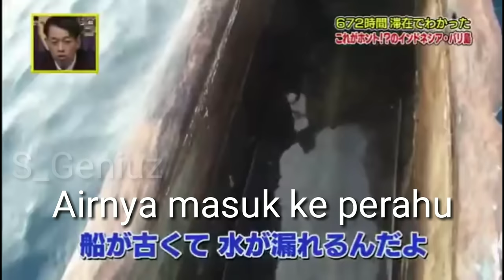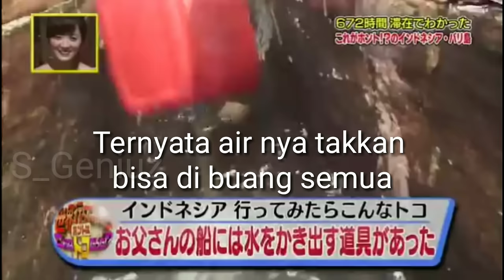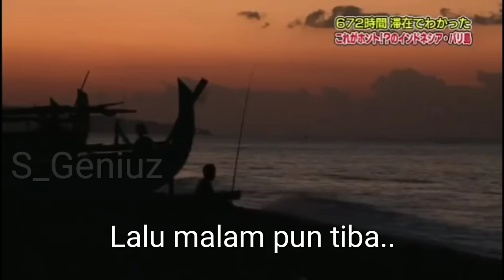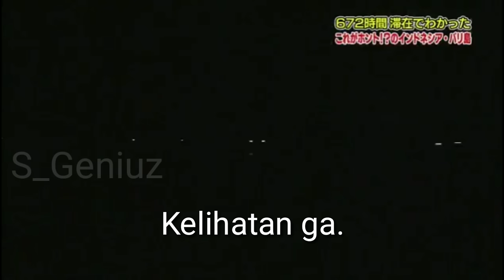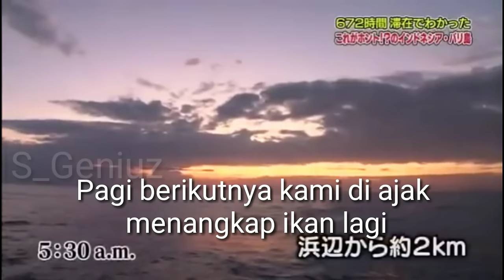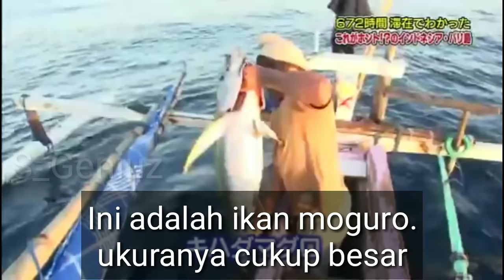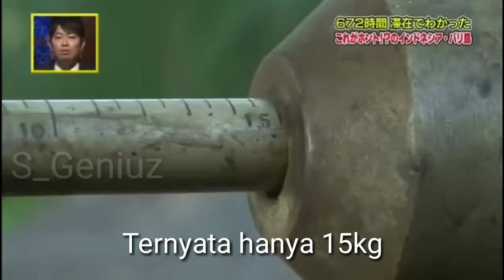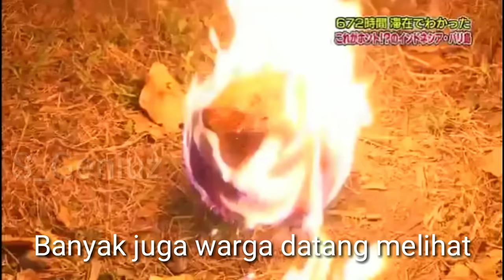Reaksi Orang jepang ke indonesia, #06 tv japan show sub indo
Reaksi orang Jepang tentang indonesia

Hanya ada di Indonesia. Uniknya Indonesiaku... Indonesia sugoi.

Subbtiltle nya saya yang buat jadi mohon maaf ni Yee...
Kalo ada salah kata katanya atau yang kurang di mengerti.

Budayakan like sebelum nonton